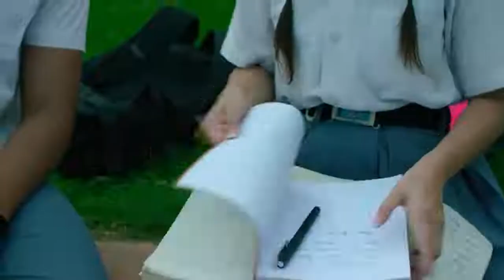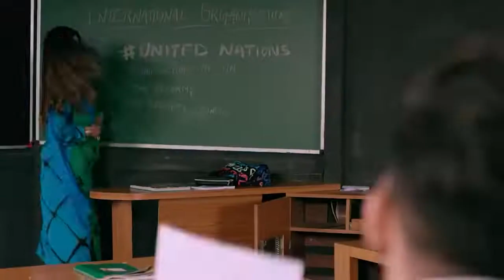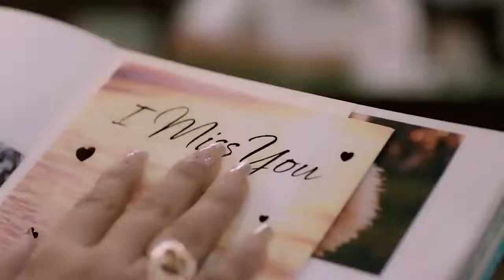Ke Thoda Thoda Pyar Hua Tumse | New Crush Love Story | Hindi Songs Teri Nazar Ne Ye Kya Kar Kiya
जानकारी
Welcome to the "Kishu Tv" Youtube Channel.

All of Our  videos Contains a lesson for everyone.

We offer you a variety of high-quality videos For Everyone.